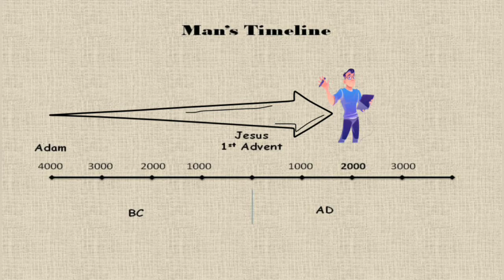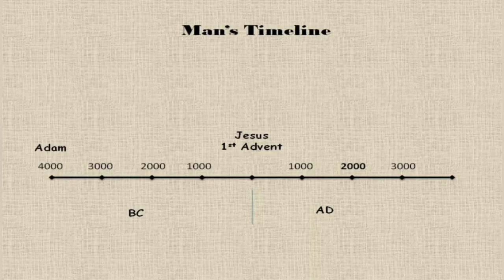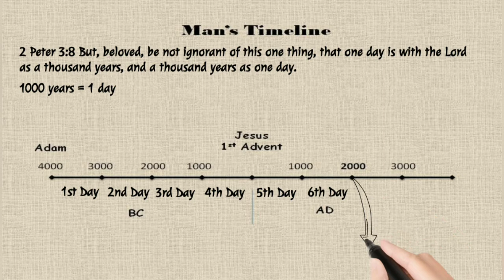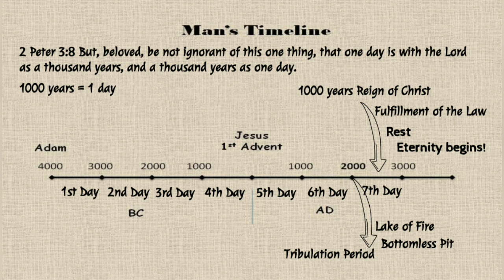Remember The Sabbath Day!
Teaching on the 7th Day Rest. The Sabbath is not just the weekly Sabbath Day rest at the end of each busy week, but also the great Rest promised by our Lord Jesus Christ to the believers! Get ready for the 2nd Advent of Christ, and his millennial reign!